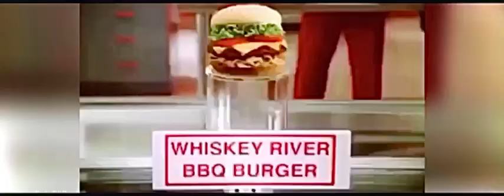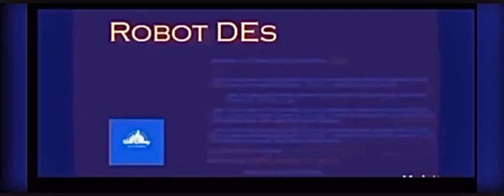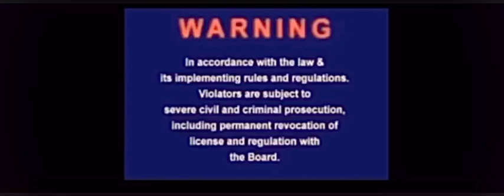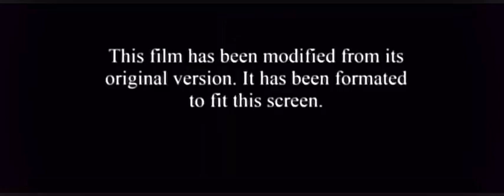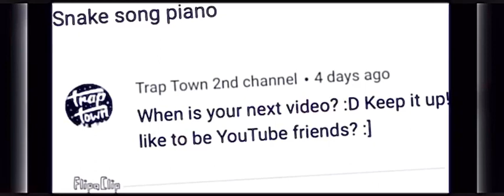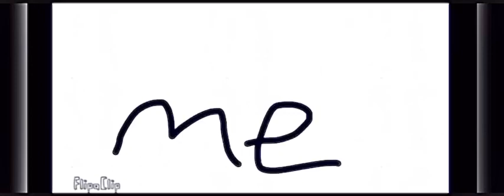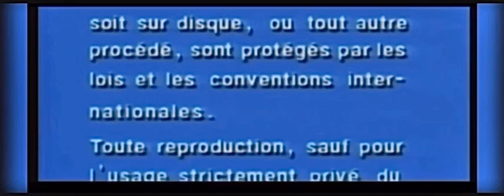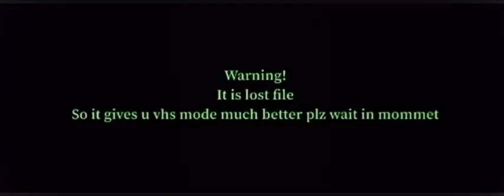1988 Robot Des 2 fully everything.... (Fake) (opening trailer and closing) (Part infited end)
Taking a Robot Des 2 WIDESFREEN WITH TV PG DLSV PROGRAM WITH blockbuster world vision Viva video studio Walmart commercial with a robot Des 1 trailer 2000 DVD countdown by robot Des 2 the movie copyrighted  vivavideo studio all rights reserved

( ͡° ͜ʖ ͡°)
Fake